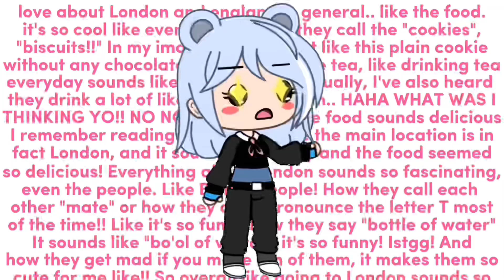YES I AM A NERD!! 🤓🗣‼️ || Gacha